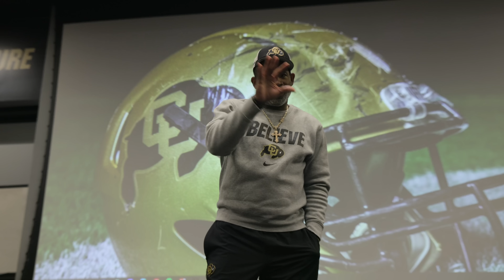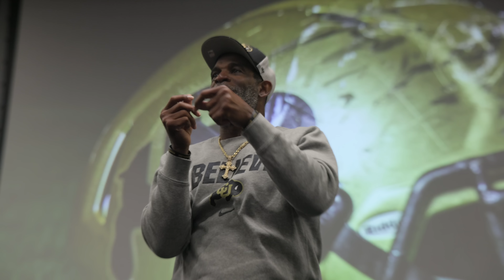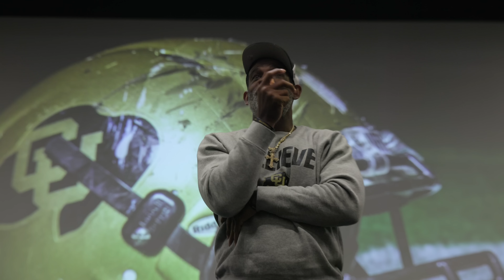Winter is Coming: THE CU BUFFS OFFENSE IS READY!